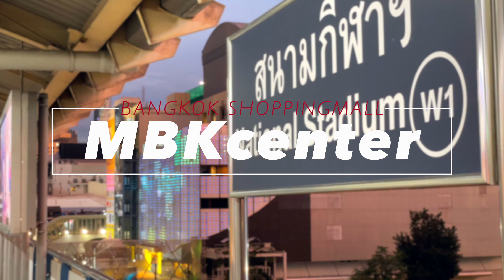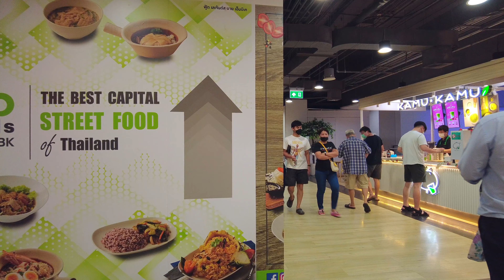Tourists' Favorite Shopping mall / MBK CENTER , Souvenir & Food Court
Clip of MBK CENTER.
Compared to last month's weekend, many more people have come to shop.
In the souvenir area, there were more stores and customers, and the place was coming back to life !

00:00 MBK Center
02:37 Shopping Street(Souvenir)
21:29 Learning Area
24:07 Food Court